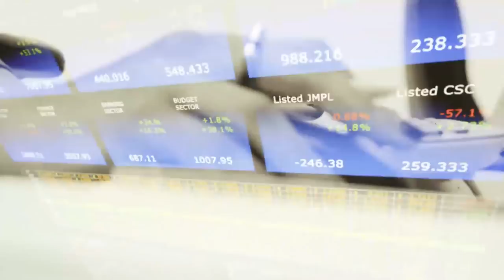Le360.ma • Fisc360, Ep10. Mohamed Lahbabi- voici les propositions fiscales des pharmaciens